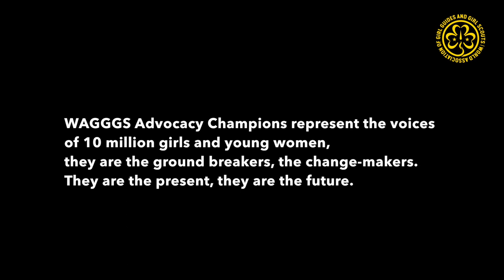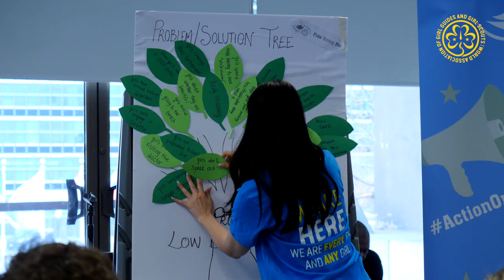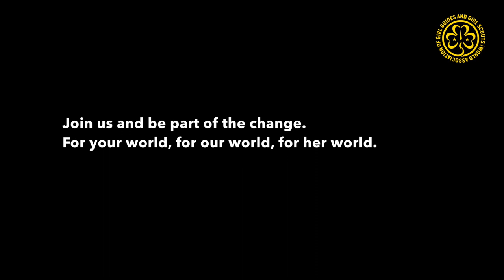63rd Commission on the Status of Women 2019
At WAGGGS we believe that when girls speak out about issues that affect them, they have the power to make the world a better place for everyone, so we are really excited to share our new video featuring our Advocacy Champions lobbying global leaders at the UN Commission on the Status of Women in New York with you